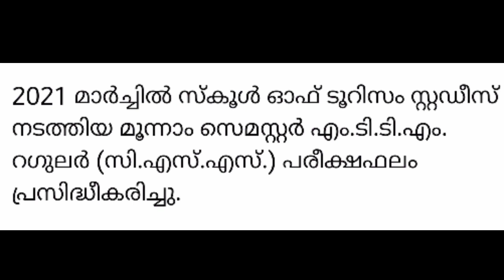MG UNIVERSITY I Updates I 18-10-2021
mg university press release
mg university notification
mg university announcement
mg university latest news